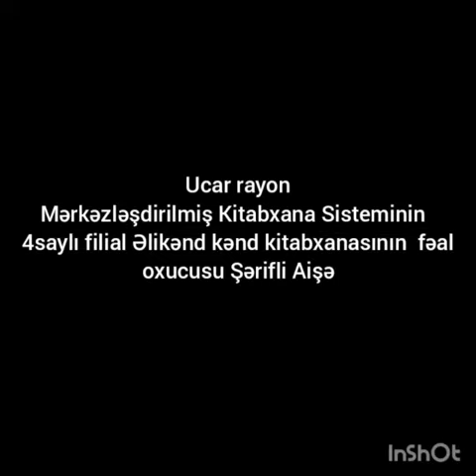6 may 2021